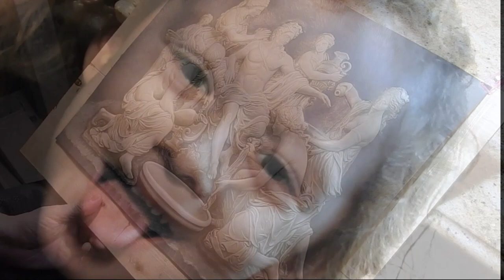Vegetable tan. leather relief. Carving and hand painting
Apollo served by the Nymphs.
Technical info: Leather relief 50x40 cm. Carving made with various modeling tools and bevellers of the different configurations, which could be seen in the project video compilation. Leather thickness is about 2.5 mm. Hand painted in grisaille technique. Leather Paints are from "Angelus".
The sculpture group of “Apollo served by the Nymphs” is composed of seven figures. It was created between 1667 and 1675 by the sculptors François Girardon and Thomas Regnaudin.
Sources are offering various arrangements of the figures in the group, but the image I used as a reference is based on the paintings of Nicolas Poussin.